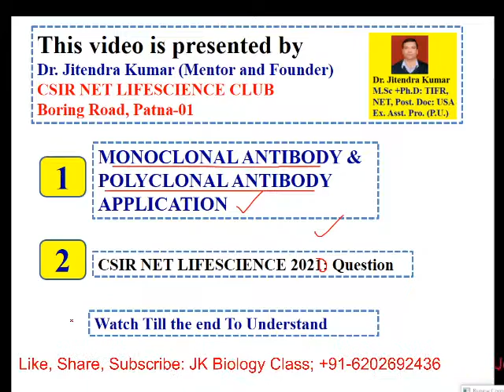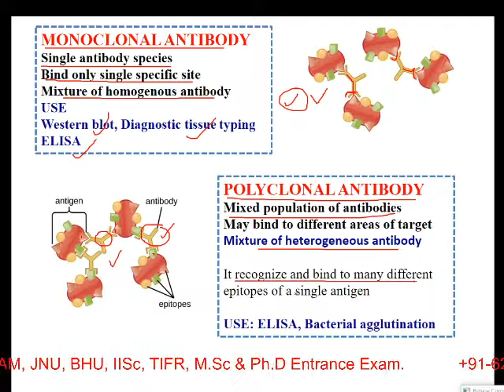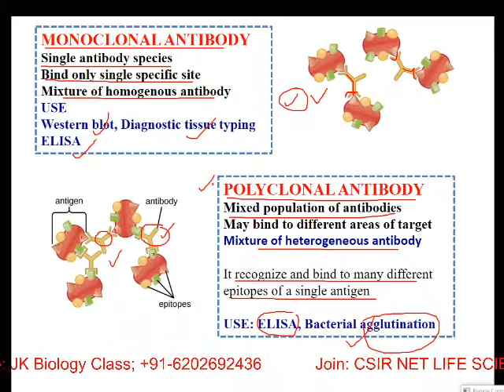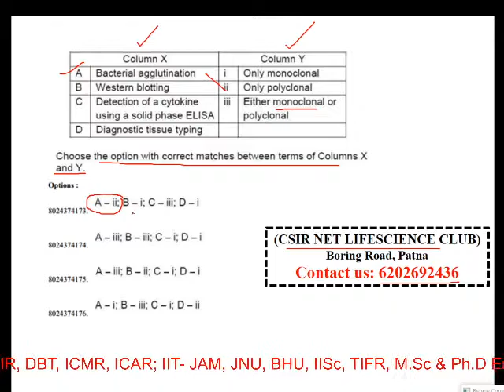MONOCLONAL & POLYCLONAL ANTIBODY || USE || CSIR NET LIFESCIENCE || ELISA & WESTERN BLOTTING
This video will explain
1. Overview of monoclonal and polyclonal antibody
2. Application of monoclonal and polyclonal antibody